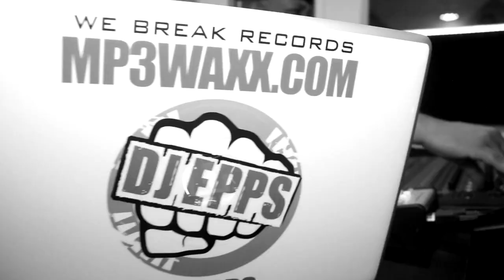DJ Epps Presents Beatz Bars featuring Grafh Episode 2 GANG by MUSICALTRACKS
DJ Epps Presents Beatz  Bars featuring Grafh Episode 2 GANG  by MUSICALTRACKS esta relacionado com  beatz and bars and beatz & bars and beats and best beats and beats rhymes and beatz and beatz 963 and nitti beatz interview and nitti beatz and nitti beatz son and nitti beatz video and uplifting beats and bando pop feat. quando rondo and team epps and lx-beats and tennessee and french montana and real and dj epps and 50 cent and dipset and hnhh freestyle session and hnhh freestyle sessions and atlanta and season 1 and season 3 and season 2 and streets and maintain ego killer (feat. rockness monsta and atlantic and guinesse and mike epps and allgenre and sway in the moring freestyle and partially ignorent podcast and freestyle e esta versao pode ser baixada em nosso site.
Voce pode reutizar todo o conteúdo deste vídeo, desde que você coloque os devidos creditos em sua descrição:
Prod:  DJ Epps

) quaisquer problemas com este vídeo / música / imagem, desde links quebrados, reivindicações de direitos autorais / avisos a alguém que usa a música sem dar crédito ou vender a música.